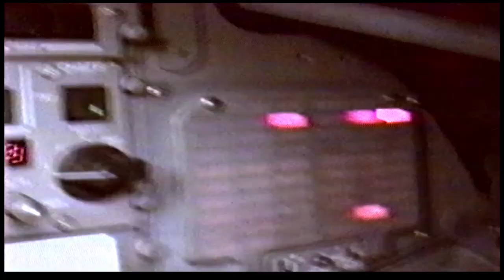John Peters - What is it like being a prisoner of war?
Do you want to live a more fulfilled life?

Today my guest is John Peters, ex-RAF fighter pilot, author of two bestselling books and a BAFTA nominated documentary Tornado Down.

Shot down in the first Gulf War, John was held a prisoner of war by the Iraqis and what ensued was seven weeks of torture and interrogation bringing him close to death. His battered face was transmitted globally to 650 million people on the planet.

John has spoken in front of the Queen, lunched with Diana and been on stage with Nelson Mandela.

Watch this interview as we talk about the horrendous ordeal, and what goes through a man’s mind as a gun is cocked and the trigger pulled against his head.